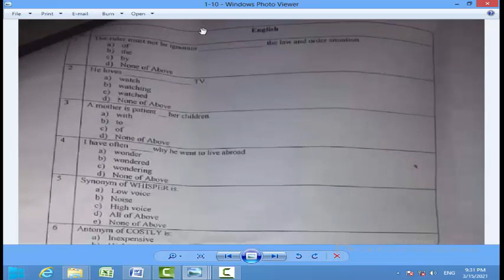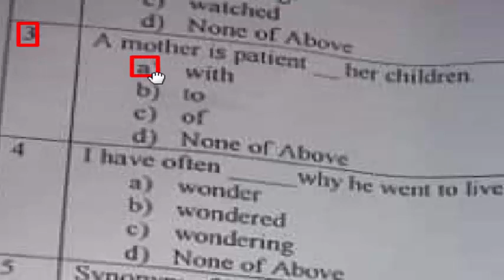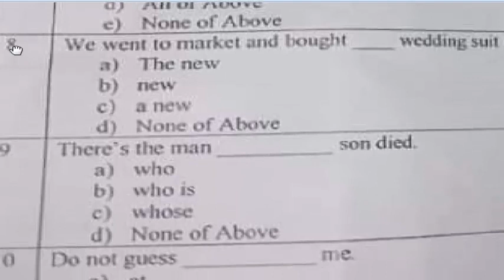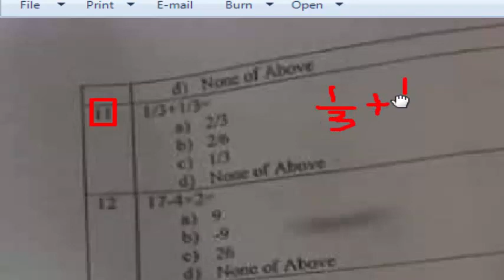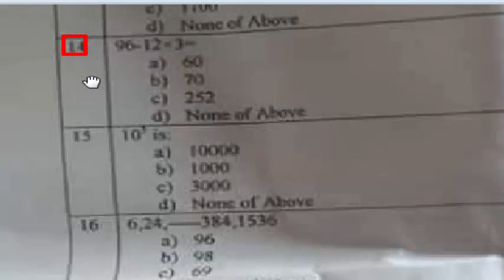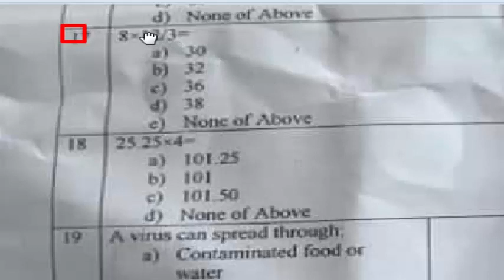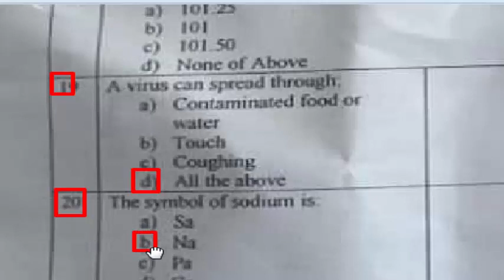Sindh Police constable Paper by PTS 15-03-2021 : Sindh Police Constable paper: Part-01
Sindh Police constable Paper 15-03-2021 : Sindh Police Constable paper BPS-5
KPK Police constable complete solved paper held on 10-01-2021 by ETEA